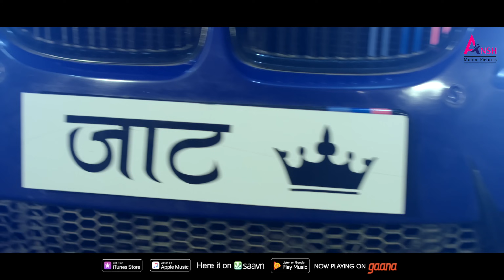Jaat Kaum (Official Video) : Mohit Jassia | Biru Kataria | Nishant Narwal | Haryanvi Song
Gem Tunes Haryanvi & Rao Inderjeet Singh Presents Jaat Kaum (Full Video) Haryanvi Song. Starring by Biru Kataria, Sachin Anjana, Sandeep Anjana & Nishant Narwal. Sung by Mohit Jassia. Music by SK Senty.

♪ Amazon Music
♪ Amazon Prime Music

Title Song : Jaat Kaum
Starring : Biru Kataria, Sachin Anjana, Sandeep Anjana & Nishant Narwal
Singer/Lyrics : Mohit Jassia
Concept : Biru Kataria
Direction : Samir Dhariwal
Dop/Edit/DI : Bhagirath Sharma
Design : Nitin Watts
MakeUp : Ashu
Light : Mr. Timepass
Special Thanks : Sare Laadle Bhaiyo Ka
Produced By : Rao Inderjeet Singh

FOR CALLERTUNES